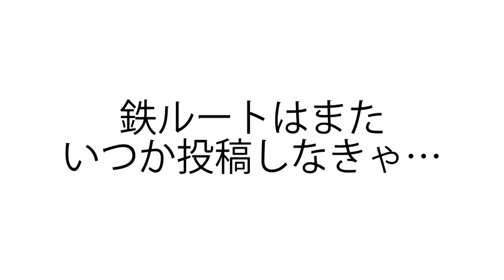阪神電車 ドーム前駅のミニ放送集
はーい　鉄道が大好きな鉄ちゃんです！

鉄ルートはいつか投稿しなくちゃならないので頑張ります！
今回は、阪神電車　ドーム前駅のミニ放送集の動画です。
前回の、ミニ放送集の動画は打出駅でした。
次回のミニ放送集は、新在家駅か、杭瀬駅を投稿するかもしれないのでお楽しみに。